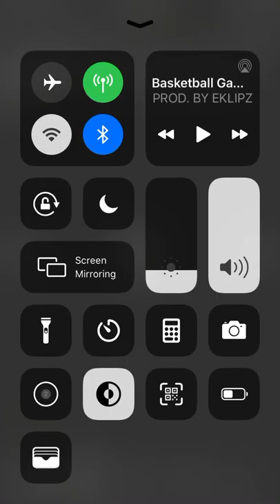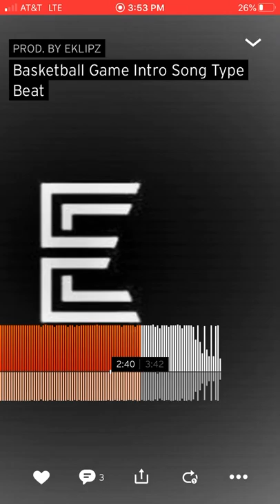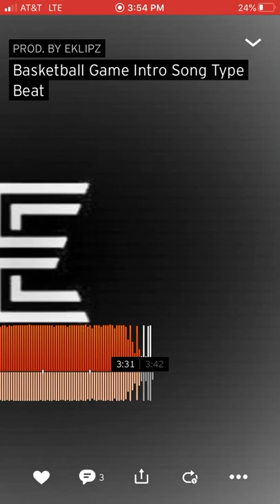Basketball Game Intro Song Type Beat *Headphones Recommended*